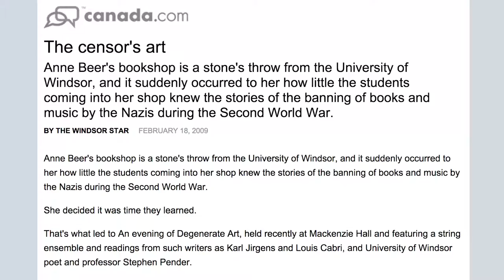Bookroom closes after 28 years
Ann Beer, owner of the Bookroom, talks about closing her store after 28 years